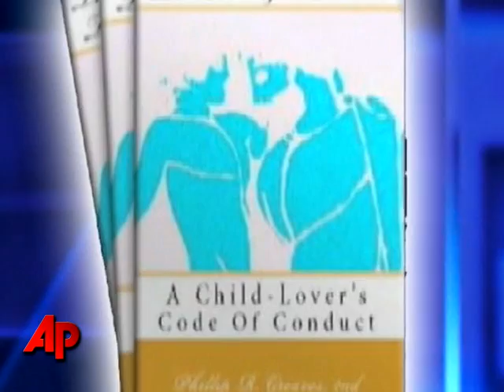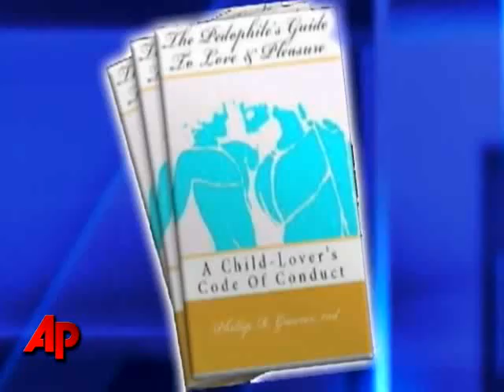Police Investigate, Protect Pedophilia Author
Police are investigating whether the author of a guide for pedophiles did anything illegal even as they try to protect him from a threat posted on a local website. (Nov. 13)